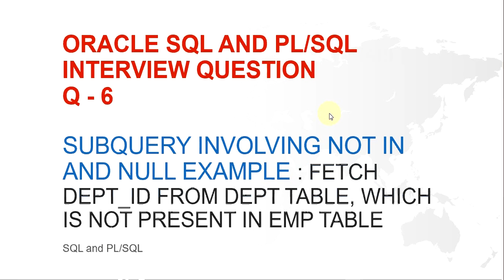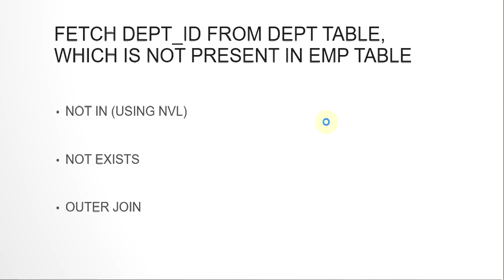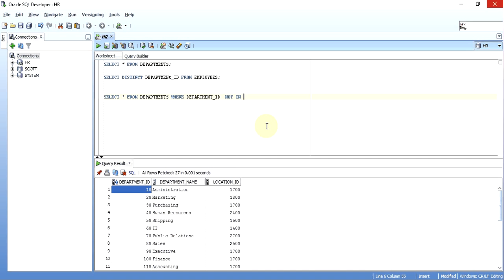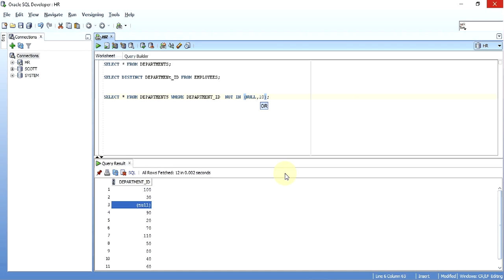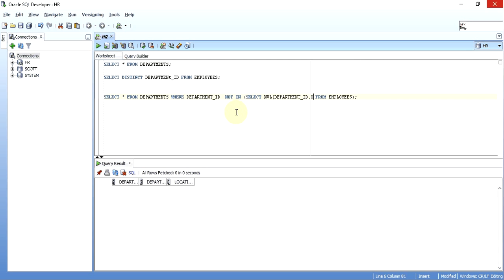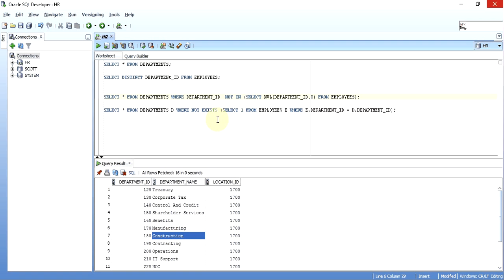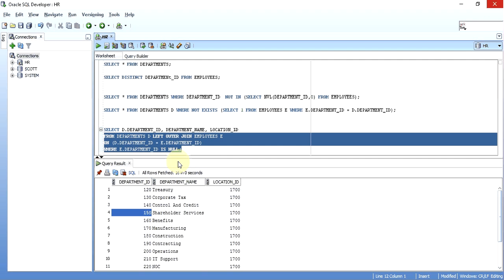No rows found, but data exists - Solved | Correct use of subquery operators | SQL Interview Question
This video demonstrates the oracle sql interview question where one need to use either not in, not exists or an outer join to get the desired result. For example if one is asked to fetch records from department table where department_id is not present in employee table

Content and video created by : Kishan Mashru